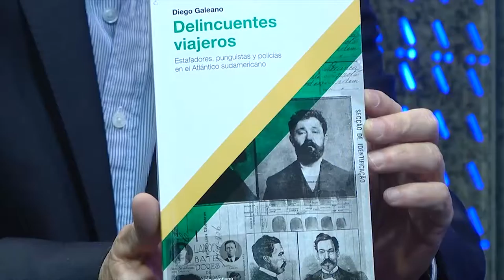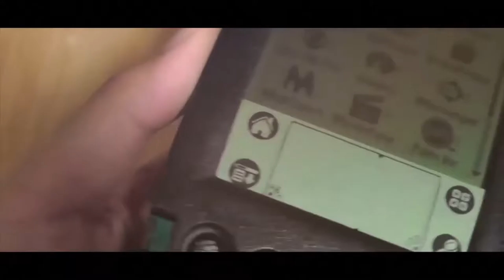ISEL TV - Dr. Diego Galeano - "Delincuentes Viajeros"